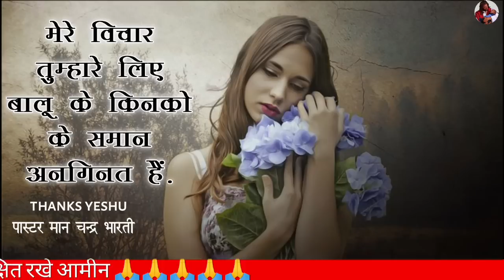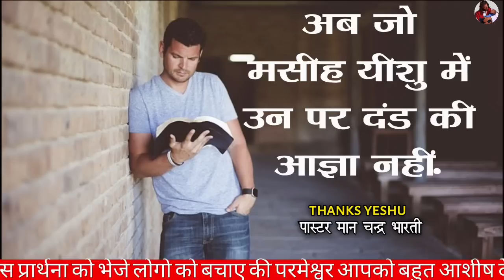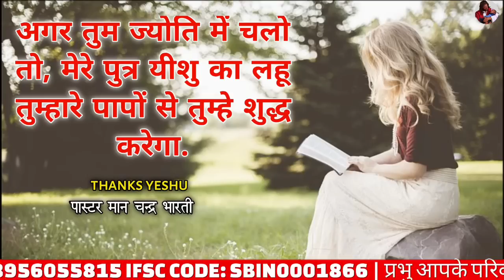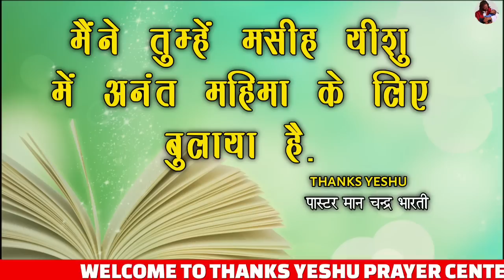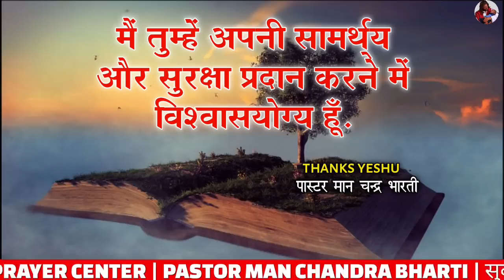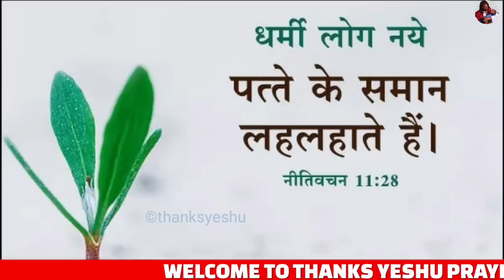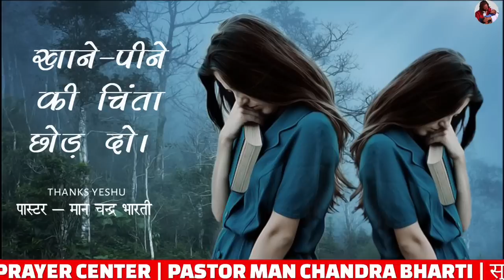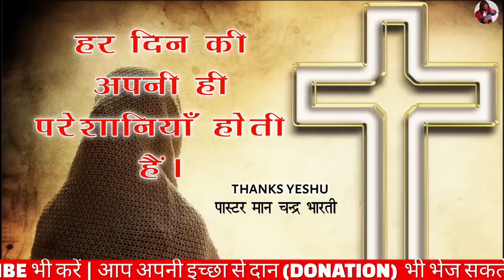Night Prayer | चिंता करना छोडो जीवन बदलेगा | प्रार्थना सुने | Pastor Man Chandra Bharti